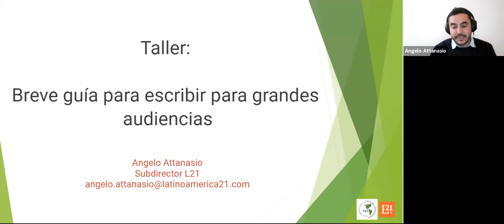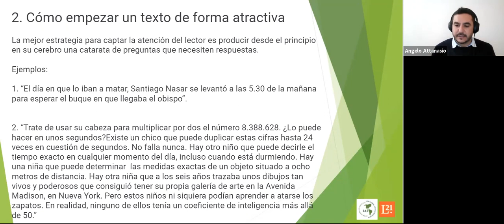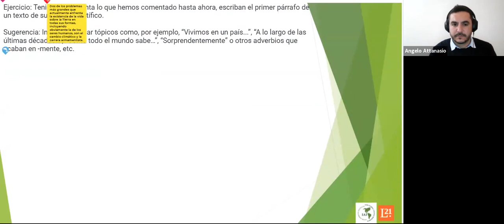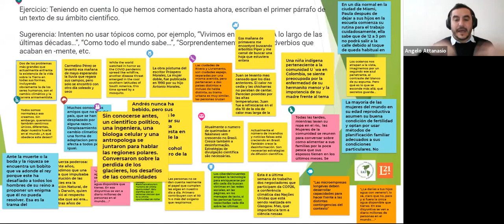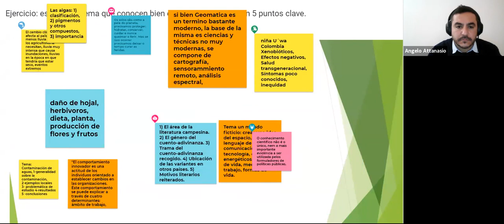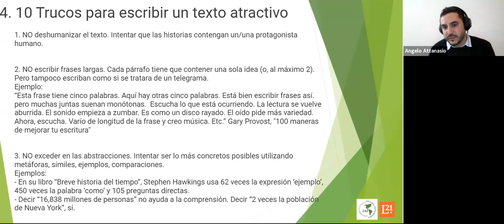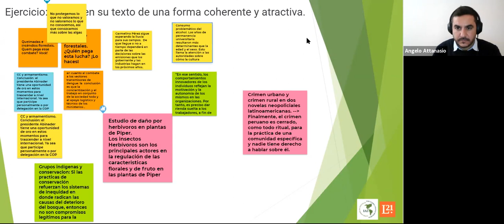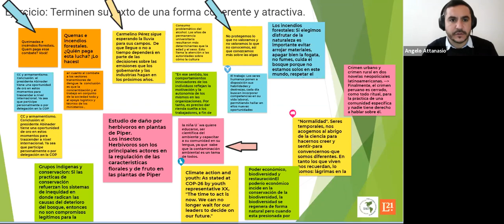Taller: "Breve guía para aprender a escribir para la gran audiencia" por IAI y Latinoamérica 21